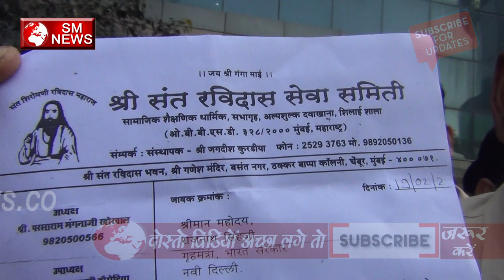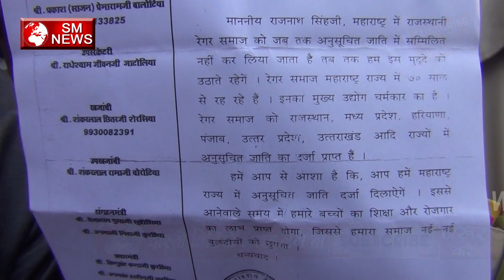Raigar Samaj को भी Maharashtra में दिया जाये Scheduled Caste का दर्जा